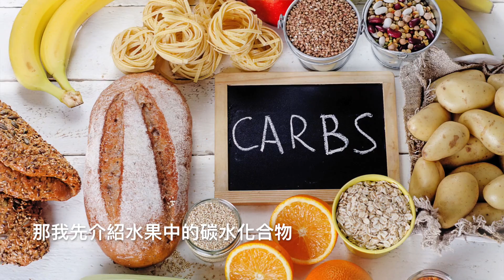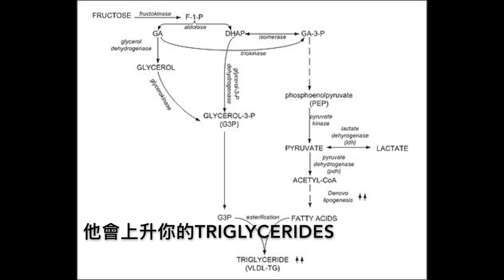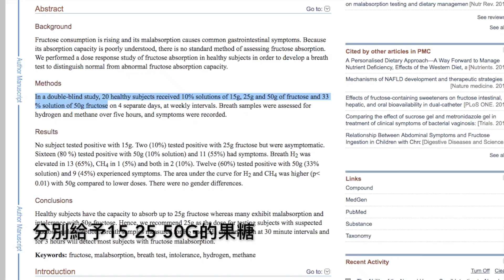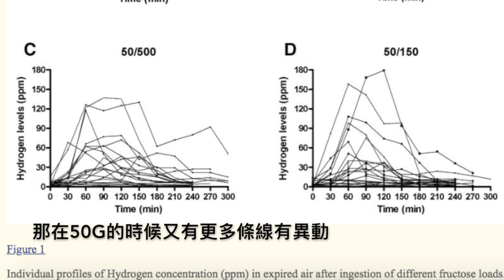吃水果會變胖嗎？ 水果是健康的嗎？ 水果該怎麼吃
澄清一下
影片中提到的基因改造
我指的是水果已經不像人類未存在前的
至於是改造還是改良
可能會扯到很久以前
對於現有文獻也是不太知道
即使別人跟你說沒有
也未必是真的
總而言之
我想表達的現在水果的果糖含量比之前的高

0:14 水果中的果糖介紹
0:44 水果健不健康
1:29 果糖的儲存形式
1:53 果糖不好的地方
2:32 一次可以吸收多少果糖
3:36 我的建議量
3:51 為什麼大家都說水果很健康
4:32 結論
4:52 舉例來說